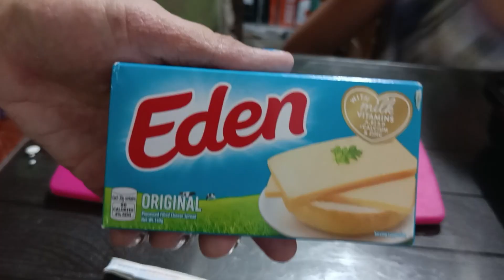Buko Pandan Making with Bunso 🥥🌴